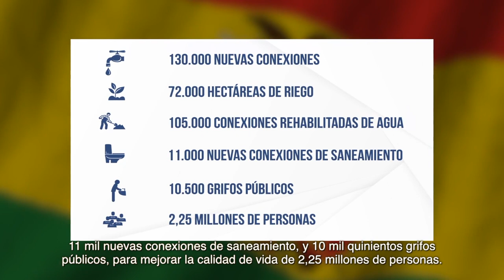MIAGUA MIRIEGO BOLIVIA (español subtitulado)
Bolivia. País sudamericano con una población cercana a los 12 millones de habitantes,
de los cuales, 3,5 millones se encuentran en zonas rurales.
Su territorio, de más de 1 millón de kilómetros de extensión, está compuesto por 3 regiones geográficas: Altiplanos, valles y llanos.
Desde 2011, CAF – banco de desarrollo de América Latina - viene apoyando al sector de agua potable y riego en Bolivia mediante los Programas MIAGUA y MIRIEGO,
Dado que, en dicho año, el área rural presentaba bajos niveles de cobertura:
Apenas el 59% de la población rural contaba con servicio de agua potable,
En un entorno donde la pobreza rural bordeaba el 62%, y la pobreza extrema el 42%: es decir que 3 de cada 5 pobladores rurales vivía en condiciones de pobreza.
La población rural boliviana se dedica fundamentalmente a actividades agrícolas,
con un alto porcentaje dedicado a la agricultura familiar,
Situación en la que una familia posee entre 1 a 2 hectáreas, y cuya producción se destina de manera importante al autoconsumo.
En la última década, mediante 3 mil cuatrocientos proyectos en todo el territorio boliviano,  los programas  MIAGUA y MIRIEGO han beneficiado a la población
con 130 mil nuevas conexiones de agua potable, y beneficiarán con 72.000 hectáreas de riego, además de 105 mil conexiones rehabilitadas, 11 mil nuevas conexiones de saneamiento, y 10 mil quinientos grifos públicos, para mejorar la calidad de vida de 2,25 millones de personas.

Desde 2011 hasta 2020, CAF ha contribuido en la evolución de la cobertura de agua potable en la zona rural del país, de un 59% a un 69%.
Cifras que se traducen en beneficio directo
para millones de bolivianos.